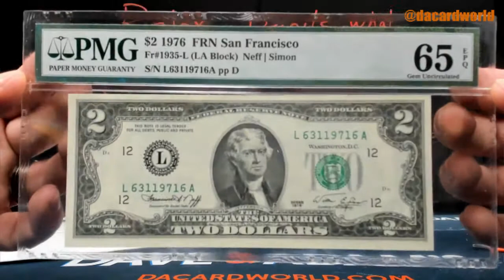Tyler's HP Graded Note break